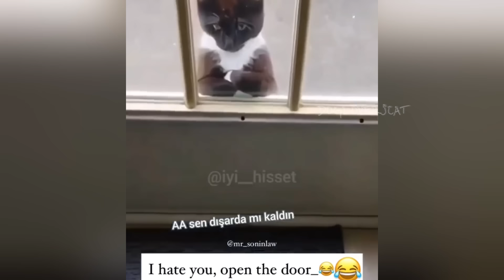Funniest Animals 2023 😅 New Funny Cats and Dog Videos 🐶😸 Part 2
Welcome to DogLoversCat , home of the cutest and funniest dog videos!
You Can Enjoy best funny cats and dog videos